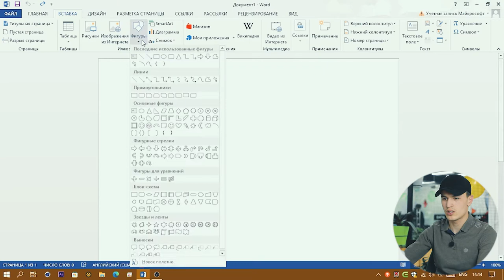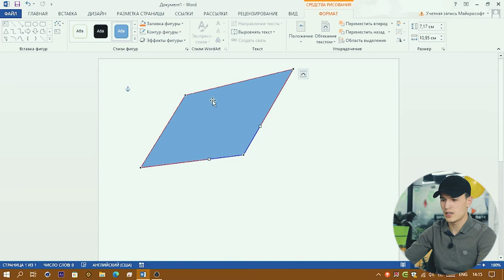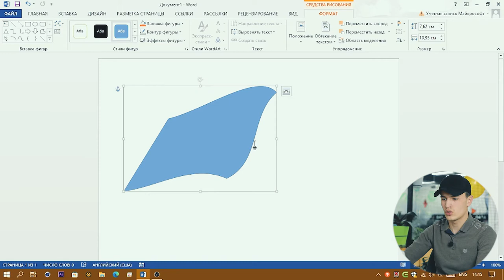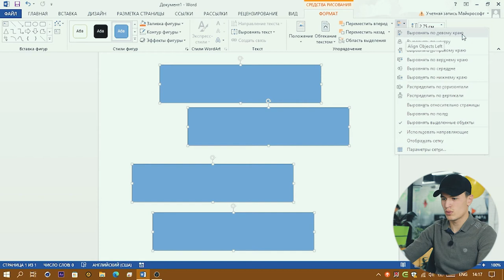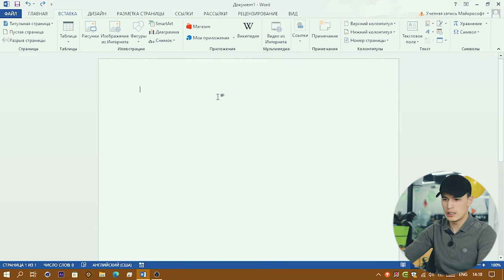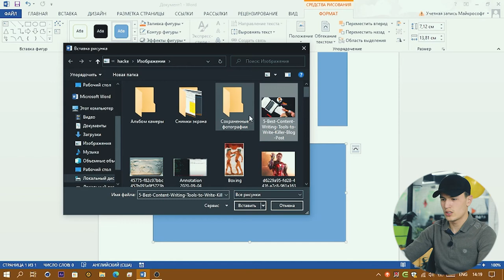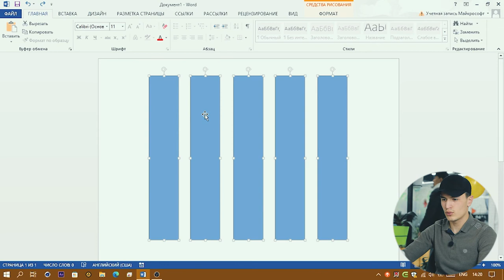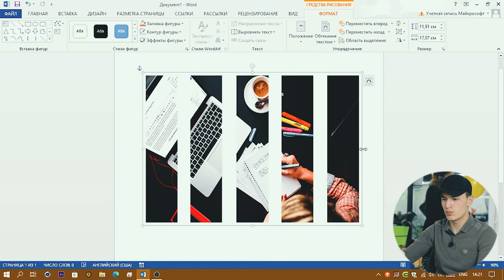👨🏻‍💻 Ofis dasturlari mutaxassisidan master klass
🔥 «Ofis dasturlarida ishlash» kursi o’qituvchisi Temur Madiraximov Microsoft Word dasturida ishlash bo’yicha bir necha layfxaklar ko’rsatdi. Videoni ko’rib ushbu soha bo’yicha bilimlaringizni yanada oshirishingiz mumkin.

😉 Bundanda chuqur bilimlarni «Ofis dasturlarida ishlash» kursiga ro’yxatdan o’tib, kompyuter savodxonligi, Word, Excel va Power Point dasturlarida ishlashni o’rganishingiz mumkin.